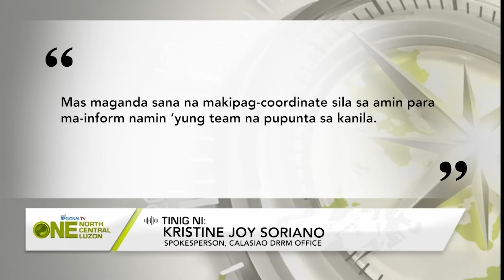One North Central Luzon: Pinagbalatan ng dambuhalang sawa, nagdulot ng takot sa mga residente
Pinagbalatan ng dambuhalang sawa na nakita malapit sa kabahayan sa Calasiao, Pangasinan, nagdulot ng takot sa mga residente.